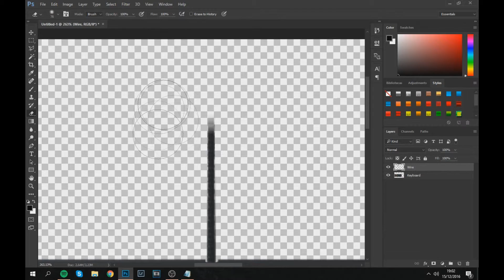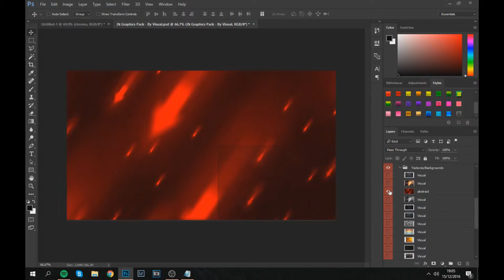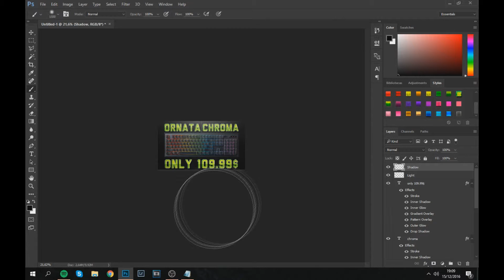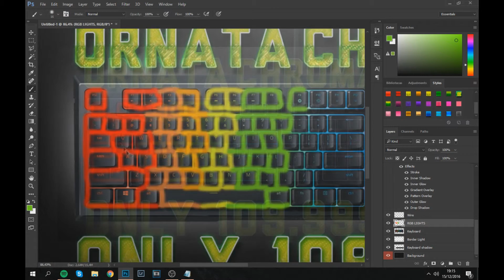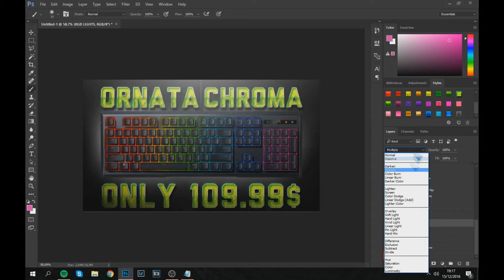Speed Art: Razer Ornata Chroma - (Daniela Designs)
♥ Perguntas frequentes/Frequently Asked:♥

♦Pode fazer para mim de graça? / Can you do it for free?
-Posso em troca de divulgação se vocês tiveram mais de 150 inscritos, se não for o caso não , e não abrimos excepções!
-I can in exchange for divulgation or for free If you have more than 150 subs, if you dont have 150 subs we don´t open expections

- Nesse caso, o produto é pago, só enviar mensagem e iremos falar o preço
- In that case the product is paid, just send message and we can discuss the price

♦Se vocês me fizerem algo vão gravar? /Are you going to record?
-Normalmente sim, mas se você não quiser não postamos
-Most of the times yes, but if you dont want to we don`t post

★Informações /Informations

 ▲Contacto/Contact